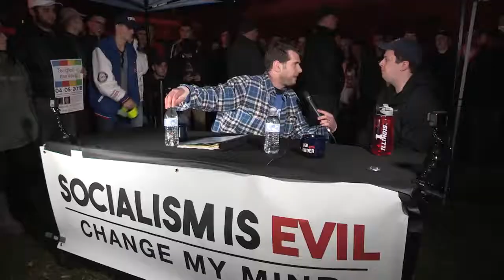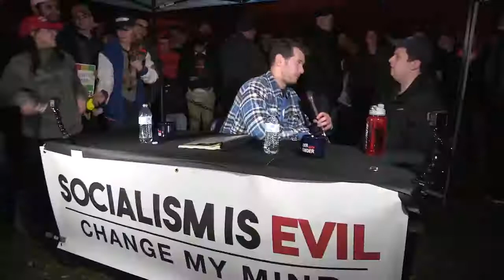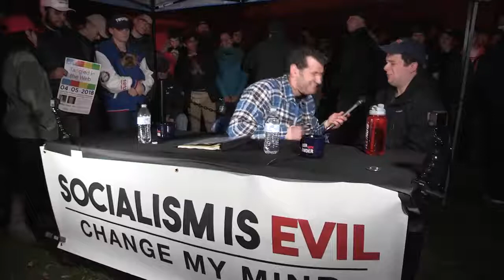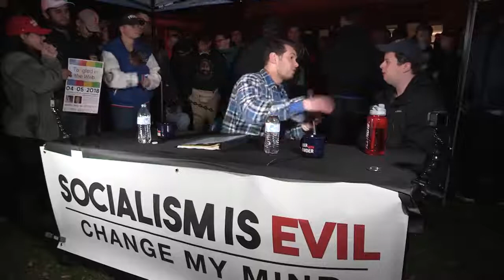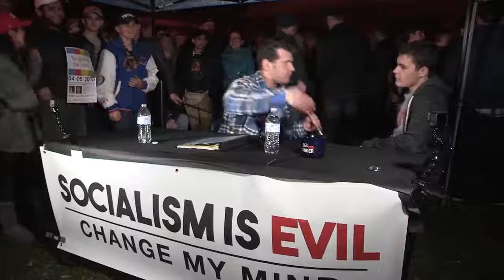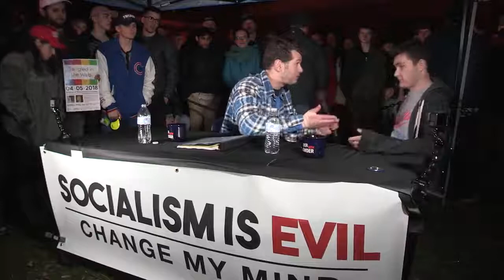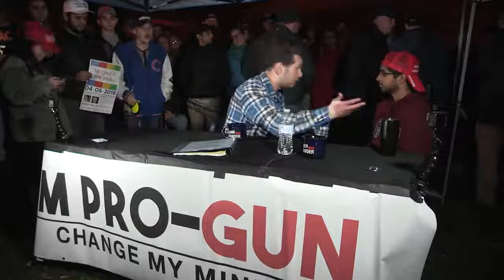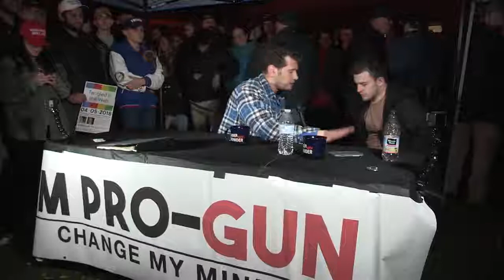Socialism is Evil Change My Mind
Millenials confident in something they know nothing about. Not entirely their fault. They pay a high price for  low value imformation.